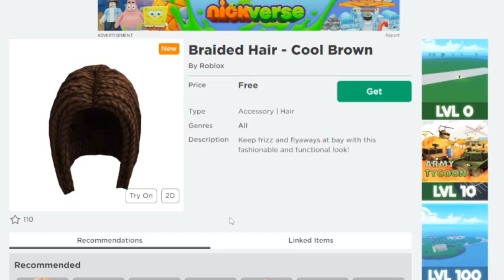OBJETOS GRATIS COMO CONSEGUIR 3 CABELLOS GRATIS PARA TU AVATAR DE ROBLOX BRAIDED HAIR ROBLOX